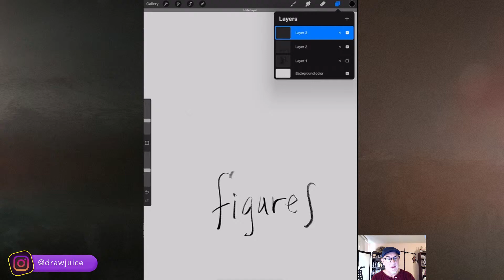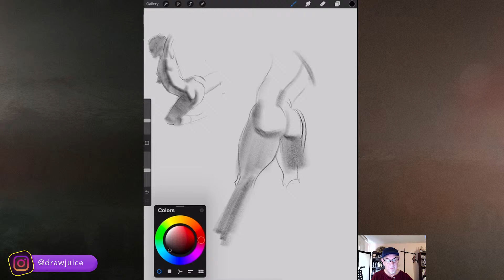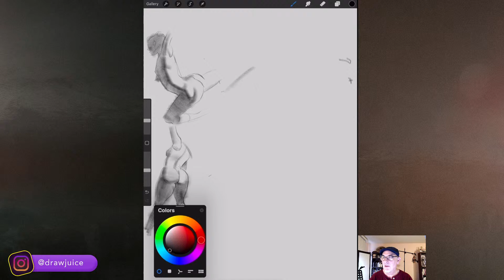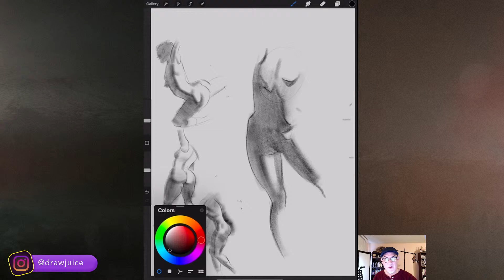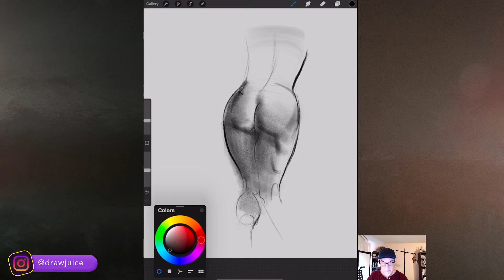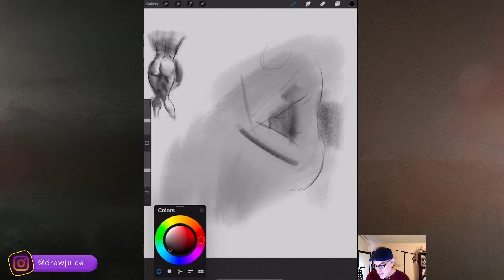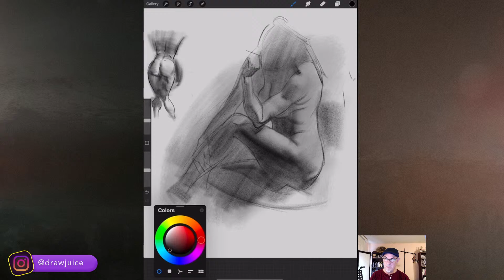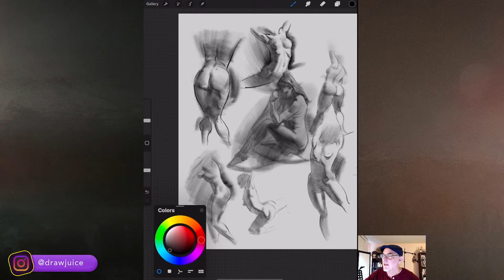Tuesday Workouts #9: Figure drawing session on Procteate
MY PORTRAIT DRAWING BOOK "Essence - Mastering the are of the Portrait"